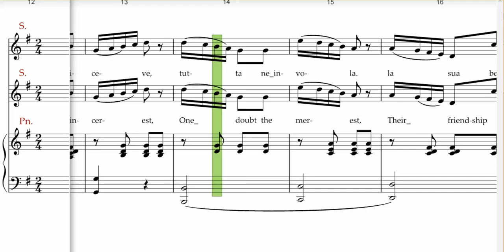Vaccai ,Come il candore , Runs, Soprano Tenor rehearsal track